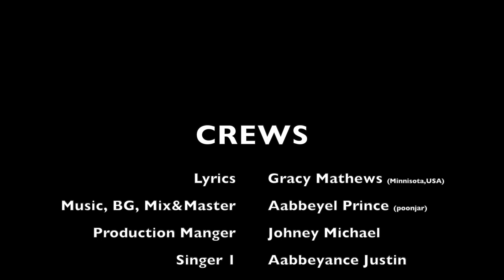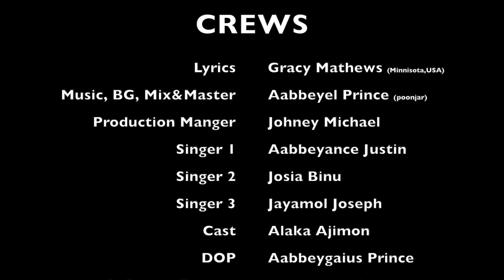Yeshu Rajan Vaanthil Vannidarayi | New Christian Devotional Song - Gracy Mathews , Aabbeyel Prince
Yeshu Rajan Vaanthil Vannidaray
New Christian Devotional Songs
Singer - Aabbeyance Princes, Josiya Binu, Jayamol Joseph
Lyrics - Gracy Mathew, Minnesota, USA
Cast - Alaka Ajimon
Studio - Aabbey Music Production Hub Poonjar

Video Credits:
Shot On iphone 13 With DJI OM4 SE
Camera : Aabbeyel Prince
Editing and Color Grading: Aabbeyel Prince